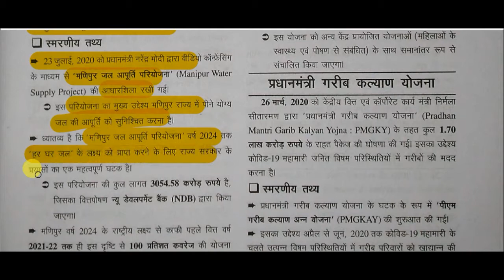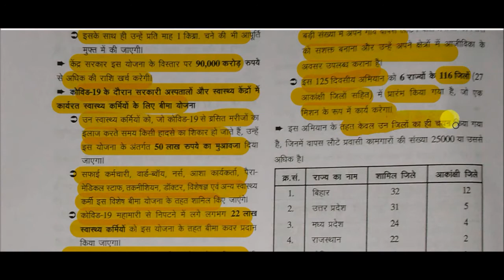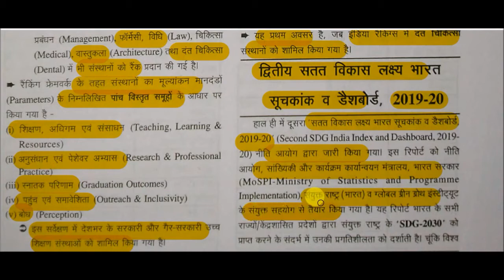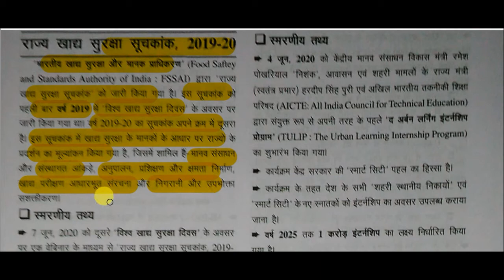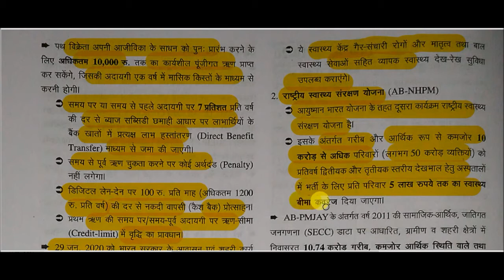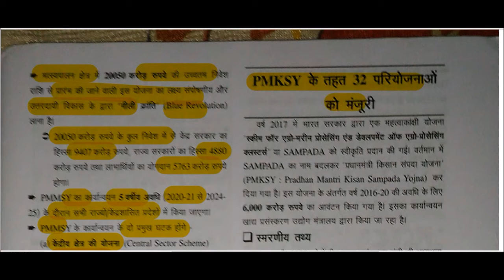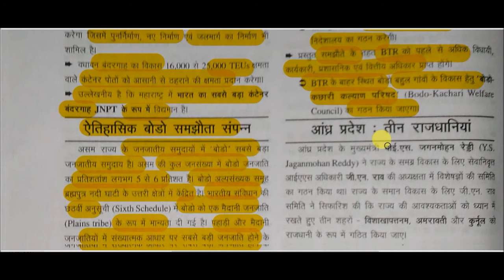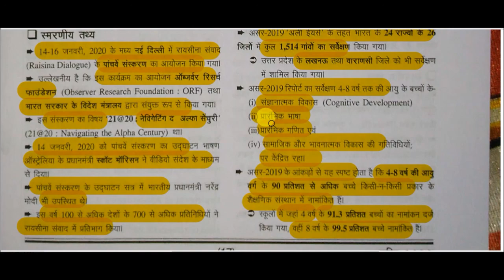Drishti current affairs 2020 || Drishti ghatna chakra current affairs -:National Scenario Part - 02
Drishti ghatna chakra current affairs for All Competitive Exams like SSC, Railway, IB, Bank, UPSC, BPSC, MPSC, PCS, etc.